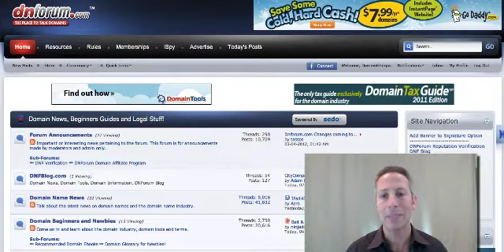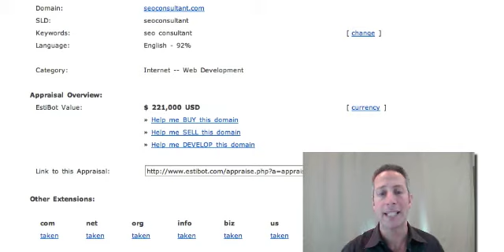How Chicago.com Is Capitalizing on Place Identity - With Josh Metnick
Chicago is one of the greatest cities in the world.

Hear how Josh Metnick acquired and evolved Chicago.com to its current form, and how "place identity" makes people want to own a piece of the city they reside in -- for a relatively high fee per year.